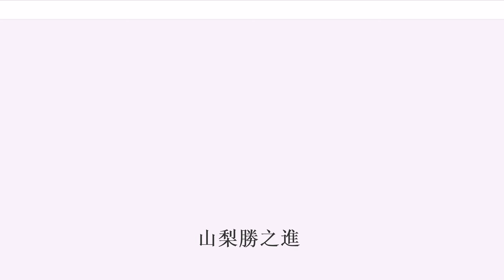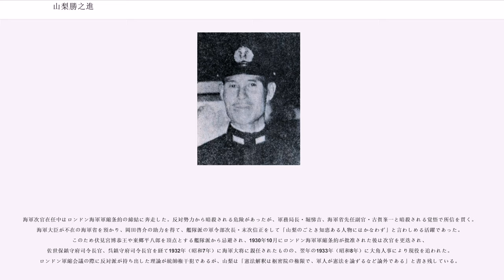山梨勝之進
山梨 勝之進（やまなし かつのしん、1877年（明治10年）7月26日 - 1967年（昭和42年）12月17日）は、日本の海軍軍人。海兵25期次席。最終階級は海軍大将。従二位勲一等。

主だった軍歴を軍政部門に歩み、山本権兵衛・加藤友三郎の系譜を継ぐ人物と目されていた、いわゆる条約派の1人。また帝国海軍の77名の大将のうち、艦隊司令長官職を経験していない9名のうちの1人である。

宮城県宮城郡仙台出身。旧仙台藩士の長男として生まれ、宮城英学校を経て海軍兵学校（25期）に入校、次席で卒業して恩賜品を拝受。海兵25期の同期生には、松岡静雄、鳥巣玉樹、四竈孝輔らがいる。海軍大学校甲種学生5期を卒業。

山本権兵衛の副官などを務め、ワシントン軍縮会議では全権随員として加藤友三郎を補佐。人事局長在任中は軍縮条約を日本国内で反映させるべく尽力し、また海軍大臣・財部彪に鹿児島優遇人事をやめるよう進言している。

海軍次官在任中はロンドン海軍軍縮条約の締結に奔走した。反対勢力から暗殺される危険があったが、軍務局長・堀悌吉、海軍省先任副官・古賀峯一と暗殺される覚悟で所信を貫く。海軍大臣が不在の海軍省を預かり、岡田啓介の助力を得て、艦隊派の軍令部次長・末次信正をして「山梨のごとき知恵ある人物にはかなわず」と言わしめる活躍であった。このため伏見宮博恭王や東郷平八郎を頂点とする艦隊派から忌避され、1930年10月にロンドン海軍軍縮条約が批准された後は次官を更迭され、佐世保鎮守府司令長官、呉鎮守府司令長官を経て1932年（昭和7年）に海軍大将に親任されたものの、翌年の1933年（昭和8年）に大角人事により現役を追われた。ロンドン軍縮会議の際に反対派が持ち出した理論が統帥権干犯であるが、山梨は「憲法解釈は枢密院の権限で、軍人が憲法を論ずるなど論外である」と書き残している。

その後6年間船橋に閑居していたが、昭和天皇の信任が厚かった山梨は、皇太子・明仁親王の教育を任せられる人材として昭和14年（1939年）10月に学習院長に就任。その際に山梨を訪問し内意を問うたのは、ロンドン軍縮会議の全権の一人である宮内大臣・松平恒雄であった。明仁親王は、翌年の昭和15年（1940年）4月に学習院初等科に入学した。

戦後は公職追放となり（1952年（昭和27年）追放解除）、宮城育英会五城寮舎監、水交会初代会長を務めつつ、軍人恩給の復活に尽力し、海上自衛隊の創建にあたっては吉田茂ら政財界の説得にあたる。1965年（昭和40年）にはかつて副官を務めた山本権兵衛を偲ぶ会を催した。

82歳の時から、中山定義、杉江一三、内田一臣ら帝国海軍出身の海上自衛隊首脳の依頼で、海上自衛隊幹部学校（帝国海軍の海軍大学校に相当）において定期的に戦史講義を行った。最終講義は、山梨が89歳であった、1966年（昭和41年）11月、死去の前年であった。初期以外は速記によって講義録が作られており、山梨の死去の翌年、1968年（昭和43年）に幹部学校の部内資料『山梨大将講話集』としてまとめられ、1981年（昭和56年）に『歴史と名将』と題されて毎日新聞社から公刊された。400字詰原稿用紙1,200枚の大著であった。

89歳の1966年（昭和41年）11月3日に宮中杖を下賜され、翌年の1967年（昭和42年）12月17日に死去。享年90。特旨により、位一級を進められて従二位に叙された。

墓所は、東京・青山墓地（第二二号一種イ八側六番）。

温厚な性格ながら粘り強さを備えた人物であり、およそ人の批判をするようなことはなかった。予備役編入が内定した際に、ロンドン軍縮会議全権であった若槻禮次郎が「貴方はこんな会議さえ無ければ海軍大臣でも連合艦隊司令長官にもなり得たのに誠に申し訳ない」と発言した際、山梨は「誰かが犠牲になって会議が成功したのだから気にするに及びません」と答えた。なお井上成美の山梨に対する評価は高い。

山梨の軍政家としての手腕は海軍部内でも卓越していた。山梨の海軍次官在任当時、内務大臣であった安達謙蔵は、海軍部外者の立場から「山梨は頭もよく誠実で、機を見るに敏、しかも、将来の国防問題に対する的確な見通しを持ち、部内を統制する識見を持っていた」と評している（安達の自叙伝より）。

その山梨も、艦長としての...